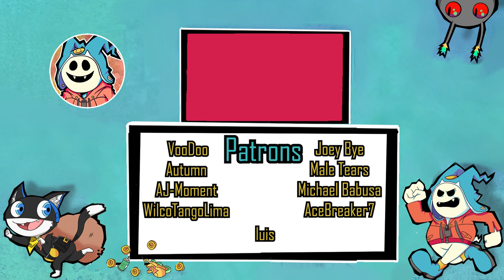SHIN MEGAMI TENSEI V: VENGEANCE HAS A NAHOHEEHO | IMPRESSIONS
I know its name is Nahobiho, but Nahoheeho is so much better